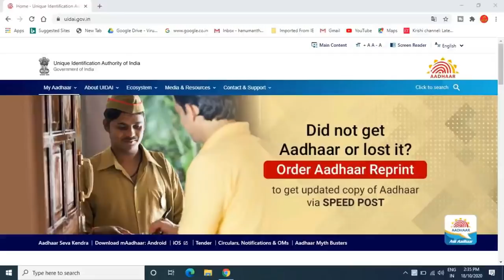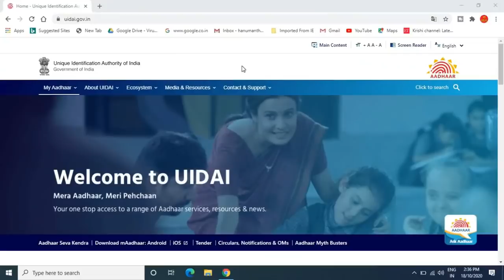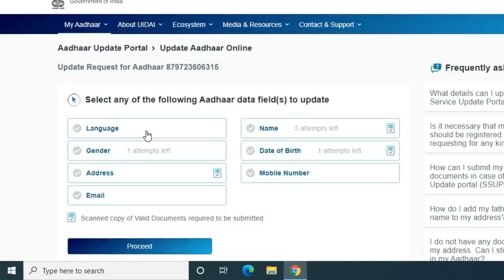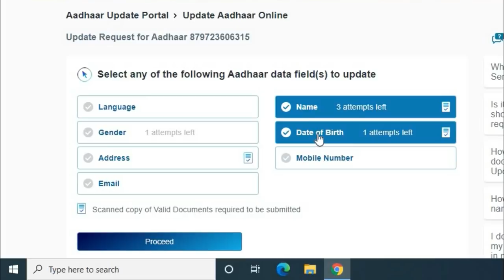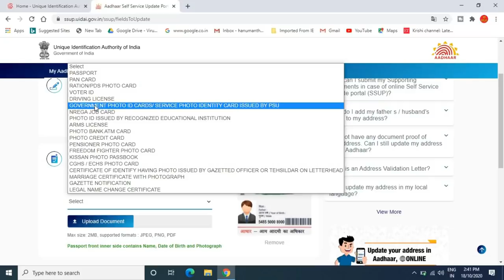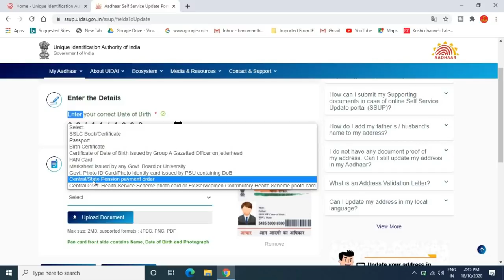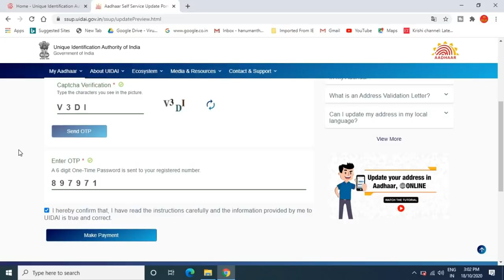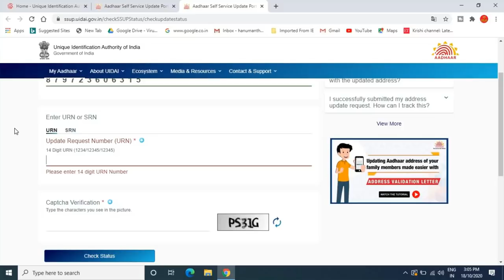aadhar card online correction 2020/Name, Date Of Birth, Address, Gender, online correction | ಕನ್ನಡ.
GEAR USED:
1. Mic
2. DRL-18H Ring Light
3. Tripod
4. High Quality Green Screen
5. Wallpaper

More:-

                                                           ವಂದೇ  ಮಾತರಂ ".